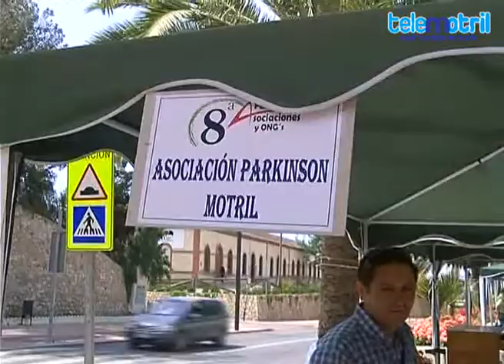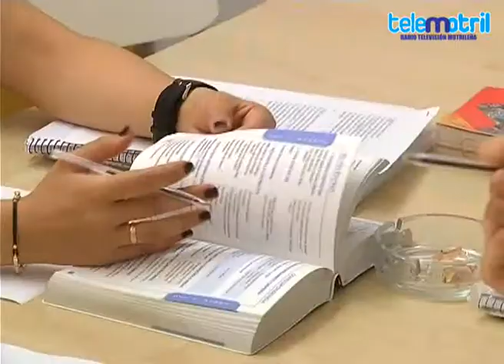TELEMOTRIL DIARIO COMARCAL 20 DE OCTUBRE DE 2014